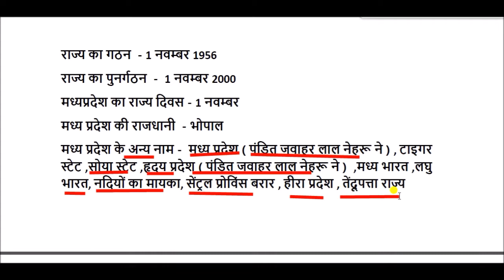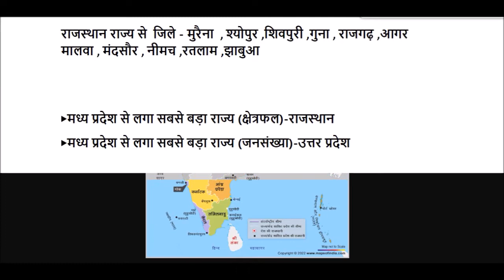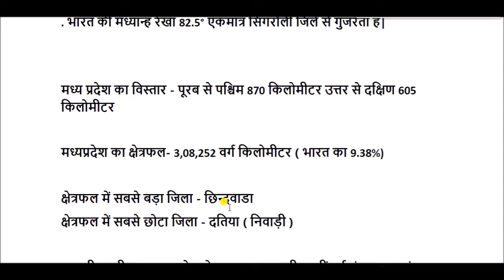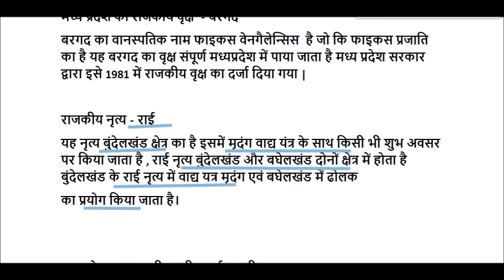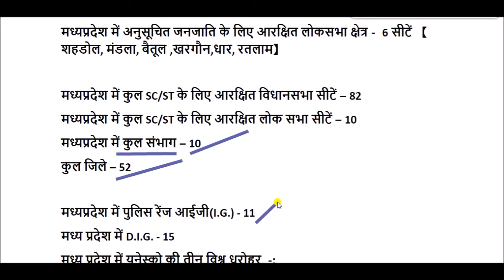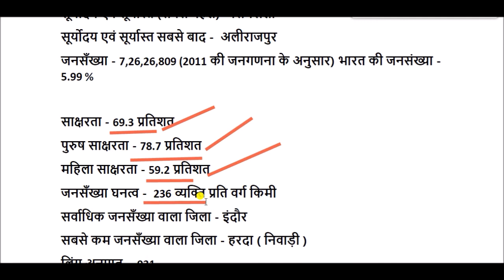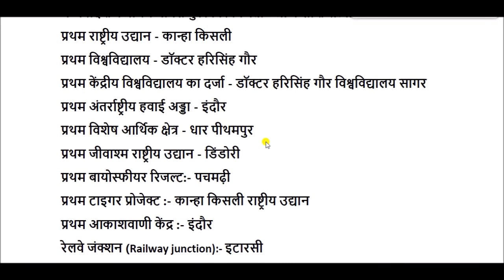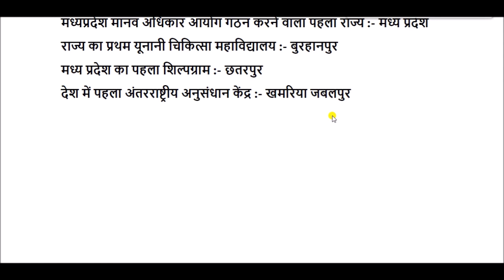मध्यप्रदेश सामान्य ज्ञान || Madhya Pradesh General Knowledge || madhya pradesh samanya gyan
Madhya Pradesh General Knowledge for All Competitive Exams like SSC, Railway, IB, Bank, UPSC, BPSC, MPSC, PCS, etc.